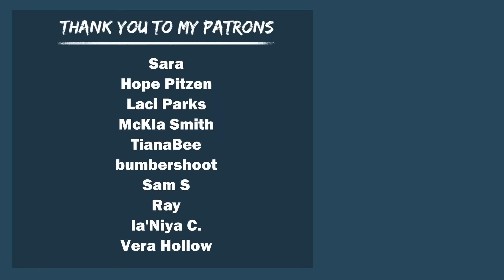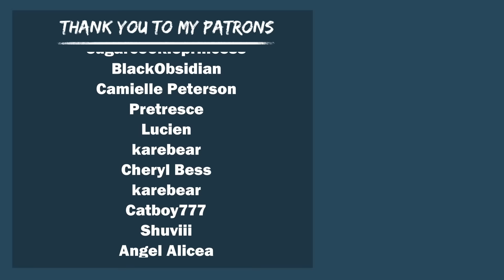Visiting Your Boyfriend Bakugou In The Hospital After The War (ASMR, Part Four) BNHA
► Female Voice: @MamaAkiASMR